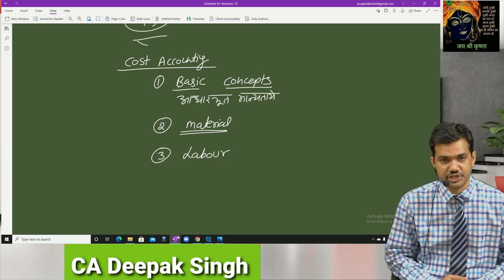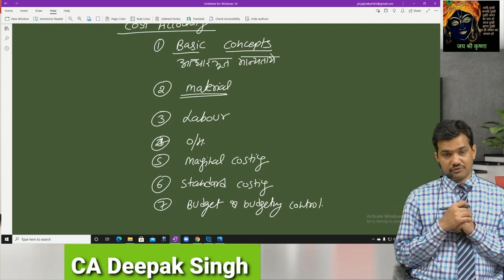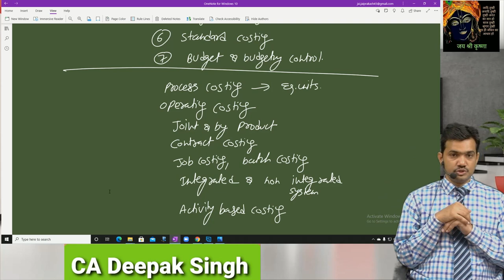RSEB बिजली विभाग : JR ACCOUNTANT | Introduction of Cost Accounting | By - CA Deepak Singh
First ever Coaching Institute in Rajasthan, best known for record breaking results since 1985 in the field of different government exams like: